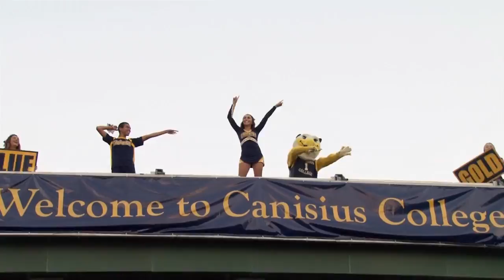Canisius Annual C-Block Bonfire